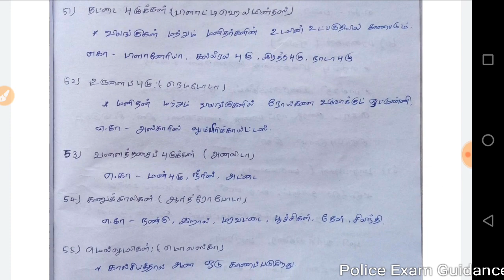7th science new book 2nd term | question and answer |TNUSRB tamil